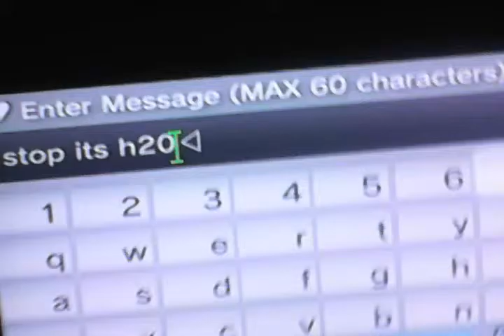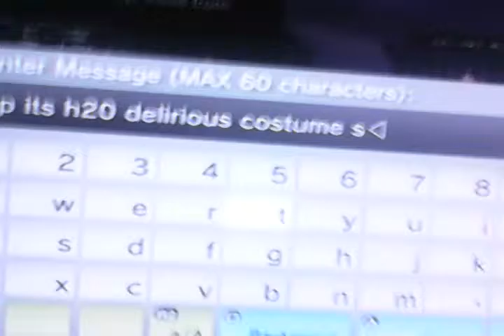October 29, 2015